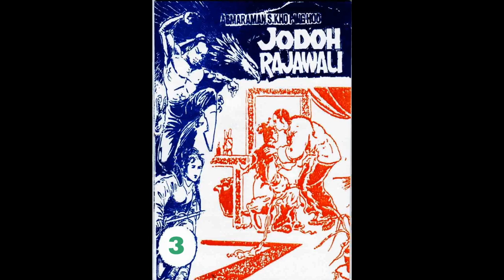Seri JODOH RAJAWALI JILID 03